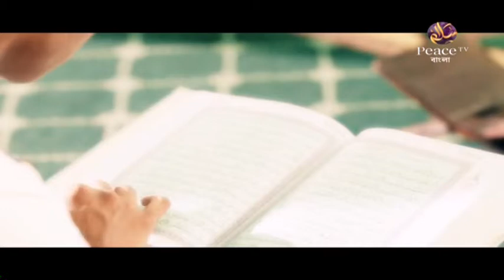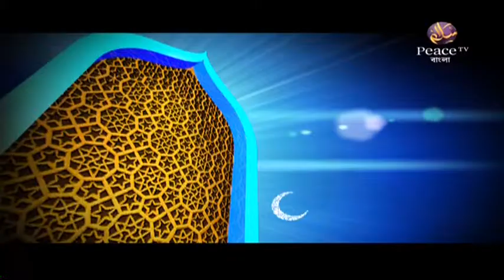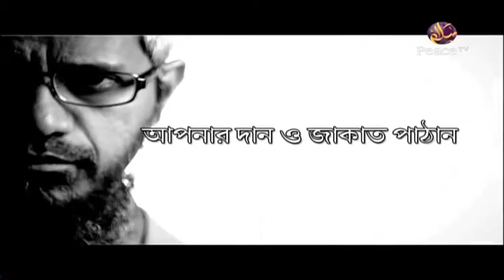৩৩. রিয়াযুস সালেহীন। শাইখ আখতার মাদানী। পিস টিভি বাংলা